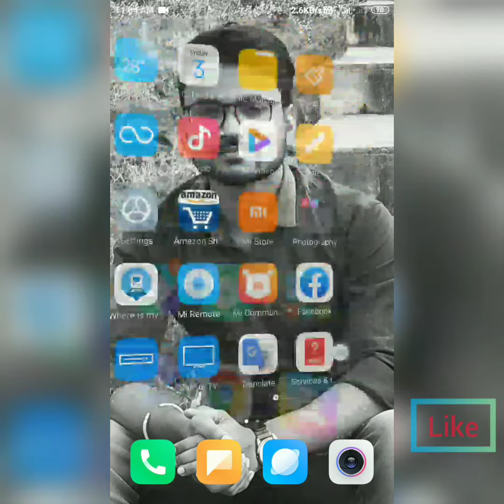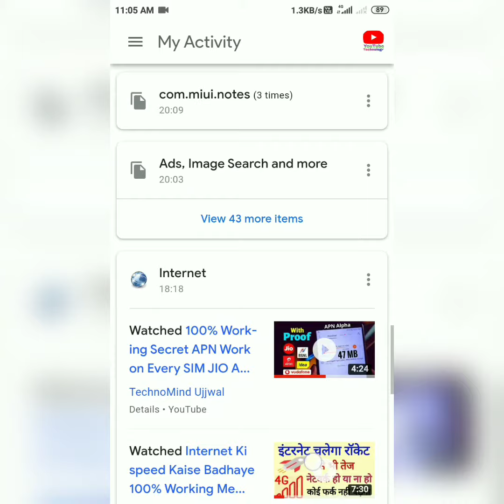Check Mobile History after deleted || अपने मोबाइल को हैक होने से कैसे बचाये।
how to secure your phone from hackers,
how to secure your device from hackers,
secure android phone from hackers,
secure your phone,
secure your android phone,
how to secure mobile phone,
how to secure your mobile device,
how to secure your mobile,
how to check mobile history,
history of mobile legends,
how to check my activity in phone,
how to hack mobile phone,
hacking se kaise bache,
hacking tricks to impress friends,